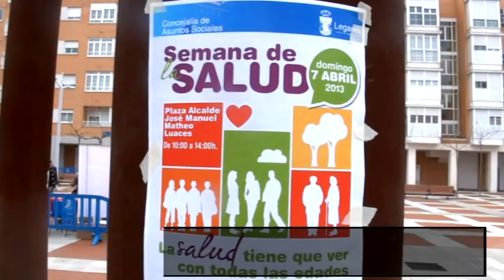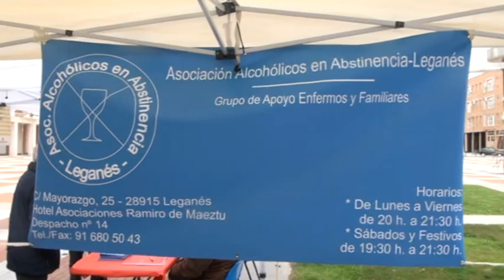La Semana de la Salud comenzó el fin de semana con numerosas actividades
Este fin de semana tuvieron lugar dos de los eventos principales de los programados a tal fin, con las actividades que se llevaron a cabo en el sábado en la Plaza de La Fortuna y el domingo en la Plaza Alcalde José Manuel Matheo Luaces (Barrio de Arroyo Culebro).